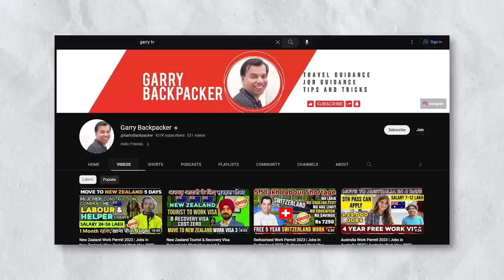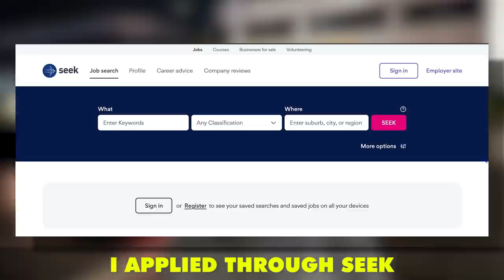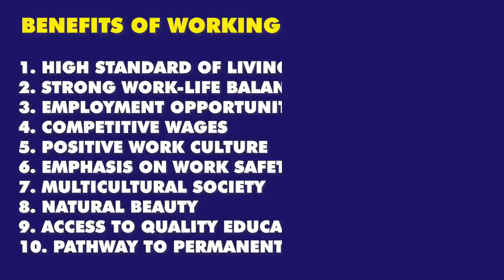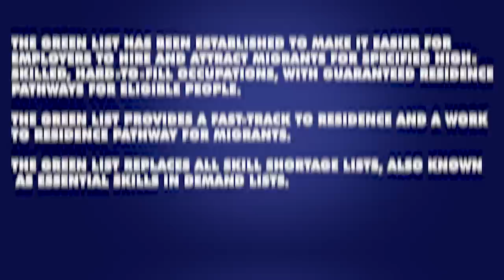New Zealand Work Permit 2023 from India | Jobs in New Zealand from India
In this video, we will talk about New Zealand Work Permit 2023 from India | Jobs in New Zealand from India

Or
flywithgarry@okaxis